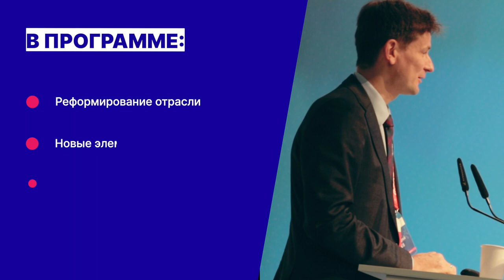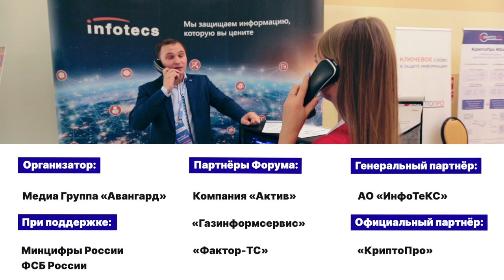PKI-Форум Россия 2020 — Итоги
Долгожданное мероприятие состоялось с 17 по 19 сентября 2020 года в традиционном офлайн-формате, а вынужденная смена места открыла новые возможности.

Профессионалы отрасли встретились на XVIII международной конференции по проблематике инфраструктуры открытых ключей и электронной подписи — PKI-Форуме Россия 2020 — и провели 3 дня в напряжённых обсуждениях важнейших вопросов. Поддержку мероприятию оказали Минцифры России и ФСБ России. Оператор мероприятия — Медиа Группа «Авангард».
Среди тем, которые свыше 200 экспертов поднимали на сессиях и круглых столах — реформы в регулировании, влияние пандемии на отрасль, вопросы доверия к пользовательским устройствам, применения дистанционной ЭП, использования технологии блокчейн и квантовой криптографии в области PKI, трансграничного ЭДО, а также машиночитаемых доверенностей. Участие в программе приняли не только российские, так и крупные зарубежные специалисты — в том числе из Австрии, Тайланда, Индии, Республики Кореи и Польши.
Важным событием стало награждение лауреатов ежегодной Премии PKI-Форума. Победители в 5 номинациях отбирались среди активных деятелей отрасли, удостоверяющих центров, компаний-разработчиков и поставщиков решений. Больше об итогах мероприятия вы узнаете из видеоотчёта!
Генеральный партнёр PKI-Форума Россия 2020 — компания «ИнфоТеКС», официальным партнёром выступила компания «КриптоПро». Партнёрами стали компании «Актив», «Фактор-ТС» и «Газинформсервис».